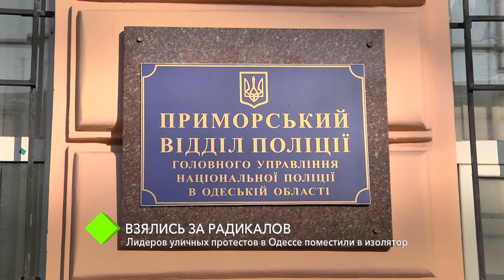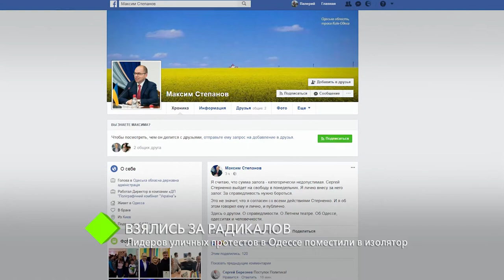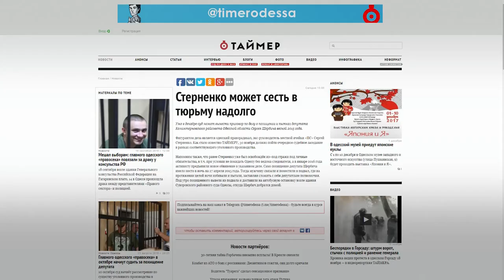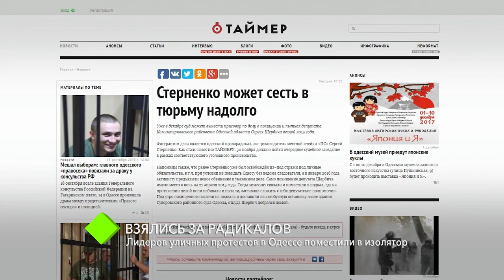В Одессе взялись за радикалов: лидеров уличных протестов поместили в изолятор